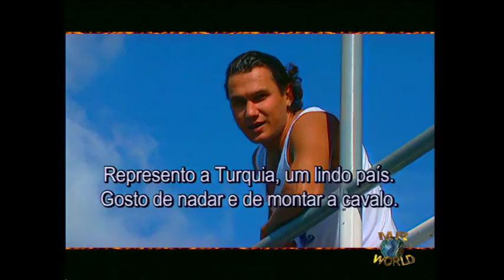Mister World 1998 on the beach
Realização: Renato Martins
Edição: Tiago Nóbrega
Cam: Paulo Rodrigues, Zé Manel Fernandes, Gonçalo Penalva, Marcio Minami.
Produção: Endemol
SIC televisão
Portugal